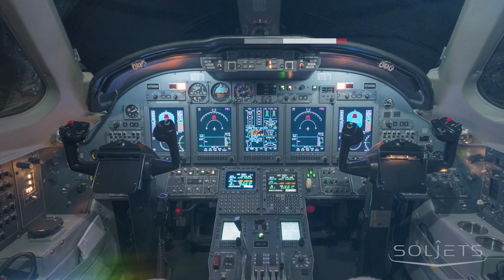2001 CESSNA CITATION X For Sale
Title: 2001 CESSNA CITATION X For Sale